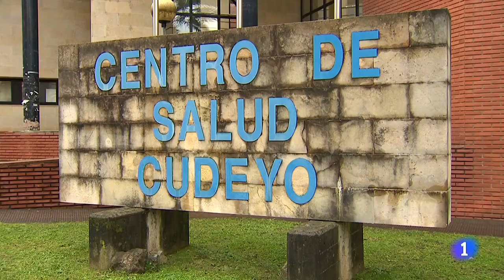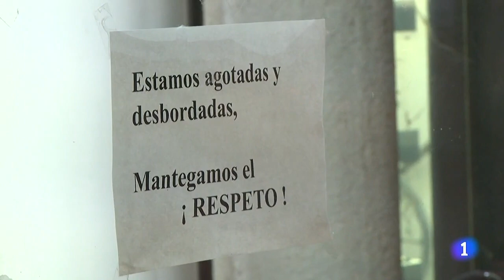La PANDEMIA mantiene AL LÍMITE a los profesionales de la ATENCIÓN PRIMARIA I RTVE Noticias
La atención primaria es la primera referencia en la gestión del coronavirus. La pandemia les ha dejado en una saturación permanente. Alertan de la falta de recursos con la que tienen que trabajar y del desgaste personal que supone.